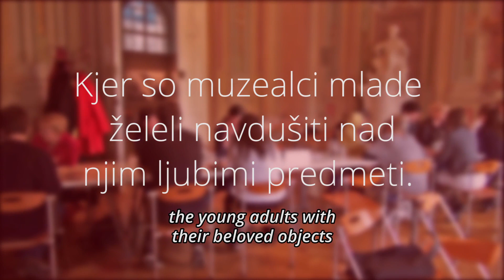EuroVision Lab. Pre-Work: Museum “speed dating”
National Museum of Contemporary History in Slovenia decided to take the meaning of the word ‘lab’ strictly serious. For the EuroVision Lab. implementation, they decided to give in to the experimental part and leave a part of the exhibition completely in the hands of their non-visitors, young adults. To make that happen, they invented a system of pre-Lab. activities, EuroVision Lab. implementation and after-Lab. activities.
 Pre-Lab. activities are based on working with two different working groups: our museum non-visitors from the activity 7 – 15 young adults on one hand, and 15 museum professionals on the other. Despite the fact, there were many more applicants to both of the workshops, we decided for the limitation of the participants number, since already after 12 people in a group it is really hard to establish a sense of belonging and the feeling of “we” instead of “I”.
In order to prepare an experimental exhibition, which involves participation of the people, who usually do not work in a museum, neither they visit a museum takes a bit unusual approach. Pre-Lab. activities are therefore a parallel workshop system, where young adults and museum experts from 12 museums were meeting with the EMEE partners. First two whole-day gatherings were implemented separately between the groups, for them to get the emphasis on the EMEE inputs of the most relevance to them.
 Both groups met in March 2015 for the first time with the introductory EMEE presentation, and EMEE workshop implementation on social arena, bridging the gap and social web in museums. The young were asked to think about the exhibitions and Europe in museums in a way they would find it appealing. Whereas museum experts needed to prepare a selection of two transnational objects from each museum.

 In April, the young worked especially on the EMEE scenography workshop, with introduction to the multi-layered objects presentation. Second museum experts gathering was on the other hand much more in the sign of working with the national cultural heritage and how to present it in a transnational way on the base of Workshop 1: One object – Many visions – EuroVisions. In the course of the workshop they worked on their two objects, they proposed and had to decide for the most promising one.

 The last meeting in May was the first joined meeting of both groups together for a museum »speed-date« of museum professionals and young adults. We turned the usual roles of object selection for the exhibition around, and let the young being the ones choosing the objects for the exhibition. A one-on-one meeting enabled them to get the chance to talk to museum professionals in a way they never did before and choose their top objects, the museum professionals have prepared in the previous meetings for them. Top five multi-layered and transnational objects, provided by national and local museums, which will for now remain a secret, are therefore a base for the experimental exhibition: EuroVision Lab. under the motto: One Object – Many Visions – EuroVisions.

 With the photo-shoot and evaluation, this is where the pre-Lab. activities are done for both of the groups. Further joined work continues only with the young ones, who wish to carry on and really work on the exhibition design, concept, implementation, accompanying programme development…

Nevertheless, all museum experts are still in close contact with the young in order to prepare the exhibition. Despite the end of the Lab. in Slovenia, after-Lab. activities will go on also here. The 13 involving museums will have a chance to host the experimental part of the exhibition, with the possibility of adding their extra objects. In this way EMEE work will be shown beyond the borders of EMEE partners and accessible to the widest public possible.
 EuroVision Lab. exhibition will therefore consist of 4 sub-elements: introduction to the EMEE partners through simple information on demand posters; presentation of the 13 involving museums, presented in the same style as the EMEE partners; core exhibition of 5 selected objects and Museum’s exemplary unit; and last but not least, exhibition of results of the young scenographers contest.

With additional programme, the Lab. will be opened since July 16th 2015 to October 10th 2015 in Ljubljana. After that, other EMEE Lab.s will start in other partner’s countries.